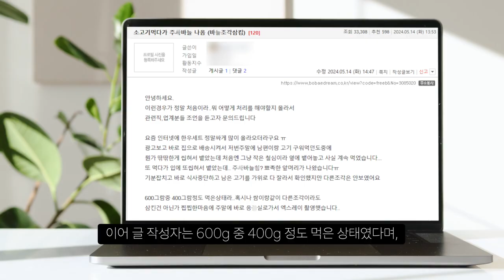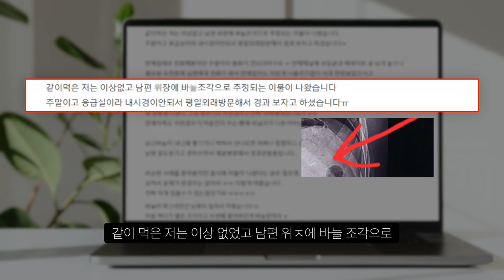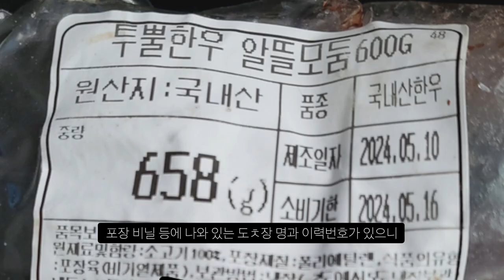소고기 인터넷으로 구매 후 먹다가 역대급 이물질 나왔다.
와.. 저런게 나오기도 하네요.